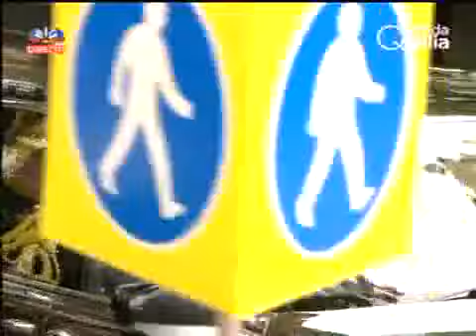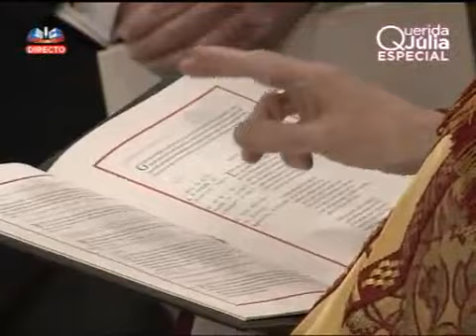William & Kate, o Casamento Real - Parte 2 de 4